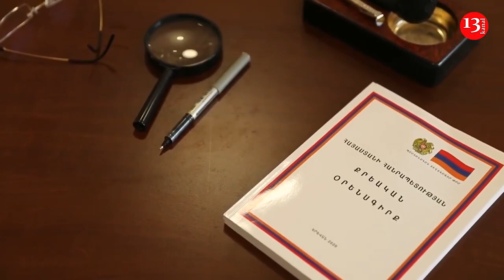Президента Армении заподозрили в сокрытии двойного гражданства